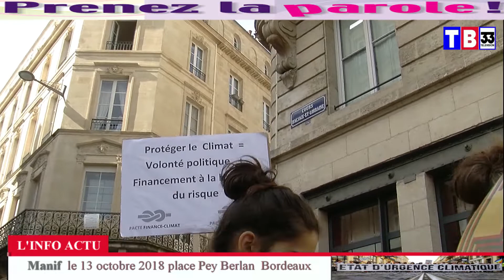Arrêt devant la société Générale lors du rassemblement du 13 .10 .2018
Mis en ligne le mardi 06 Novembre 2018 12h00

Rassemblement Place Pey Berland pour la manifestation
pour la Marche climat Elle à réunis  plus de 4 milles personnes devant la Mairie de Bordeaux direction Darwin le le collectif  font un arrêt symbolique devant la société Générale
pour dénoncer la société Générale de sa participations financier à coups de milliard Entre-Autres SOUTIEN Le TERMINAL  TEXAS ÉTAT UNIS

le collectif continuent leurs actions contre ses deux sociétés
générale egalement   Paris Bas  elle sont responsable  lourdement dans le dérèglementent  climatique